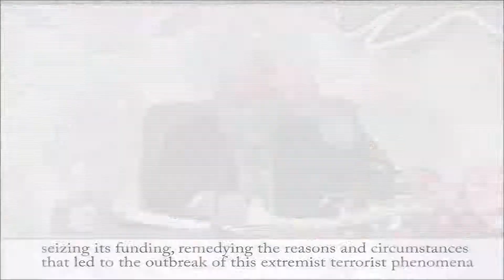Jerusalem Post News: September 8, 2014